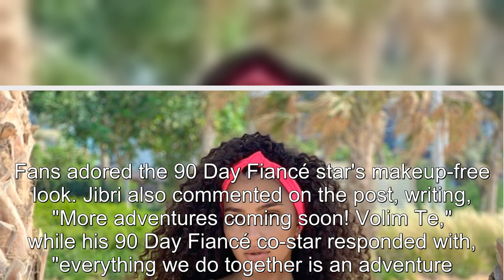90 Day Fiancé: Popular Photos Of Miona Bell Without High Glam Makeup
90 Day Fiancé: Popular Photos Of Miona Bell Without High Glam Makeup.
90 Day Fiance offers a unique look into the world of international dating and matrimony.